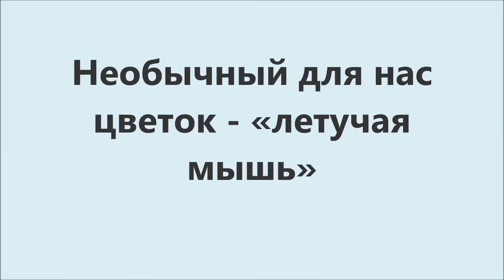Такка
Родина растения такка — тропические леса Старого Света (Индия, острова Суматра, Борнео и Ява). Часто такку называют «летучей мышью», так как её соцветия напоминают крылья этого тропического рукокрылого. В коллекциях цветоводов-любителей можно встретить такку цельнолистную, которую за белоснежные листья «покрывала» называют «белой летучей мышью», такку Шантрье или «черную такку».
   Род Такка  относится к монотипному ботаническому семейству Диоскорейные  или же выделяемый в отдельное монотипное семейство Такковые, которое насчитывает 10 природных видов.
   Молодые листья и соцветия, а также мякоть плодов местное население употребляет в пищу, из стеблей делает шляпы и рыболовные снасти, из корневищ готовит муку для выпечки хлеба, сласти, лекарства.
    В Европе эти растения — экзотика, которую выращивают в зимних садах и оранжереях (в малоотапливаемых, по сравнению с нашими, квартирах для неё слишком холодно).